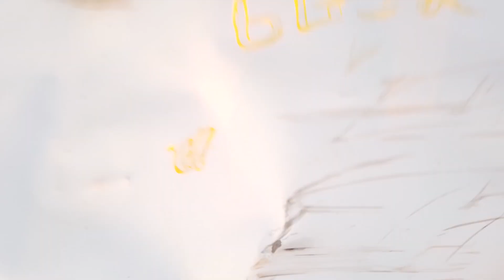158410 - IMP RENAULT / CLIO EXP 10 16V H 15/16